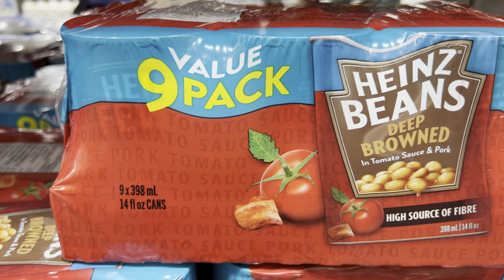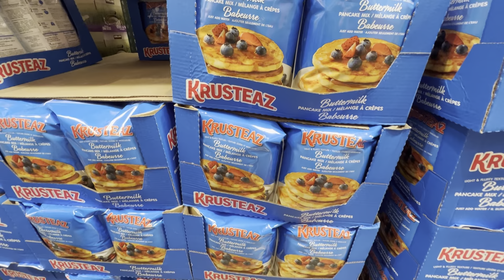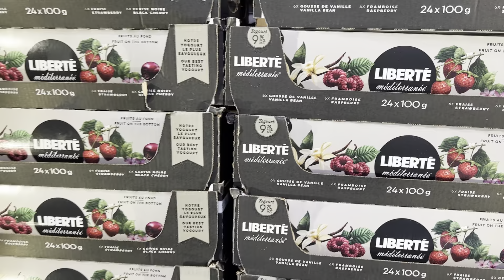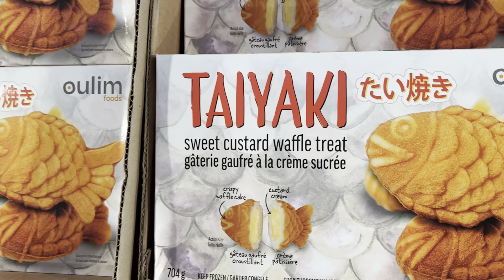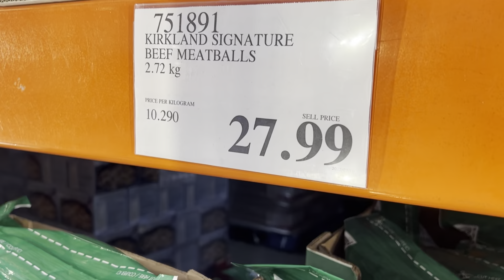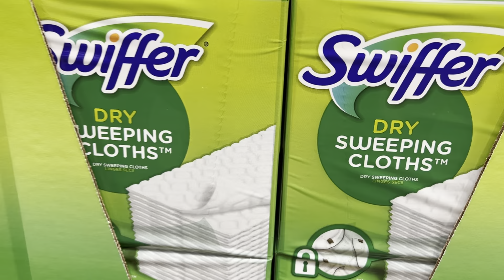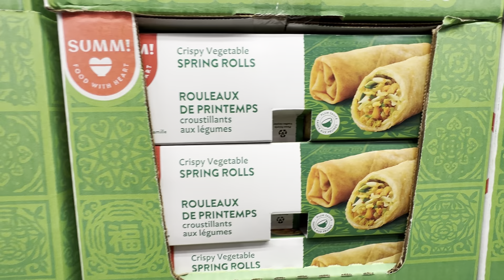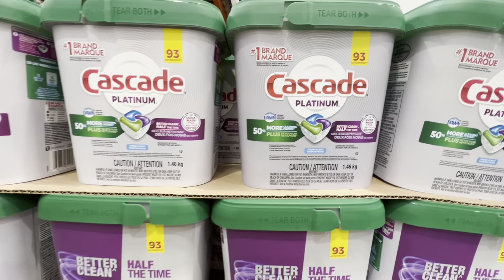Costco! Costco grocery shopping! Costco haul! Shop with me at Costco!